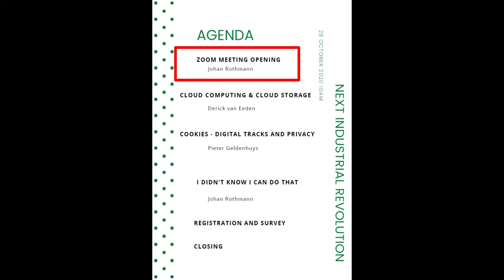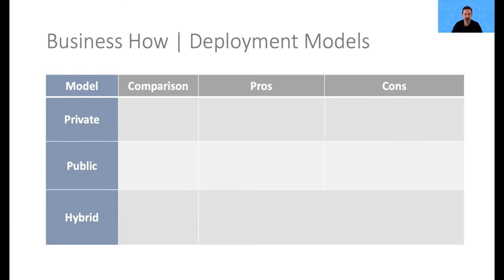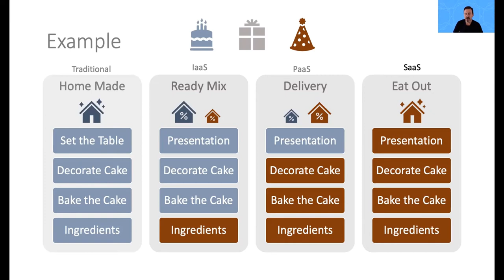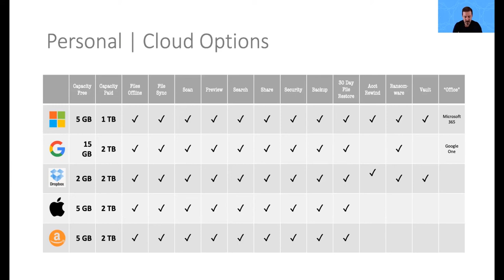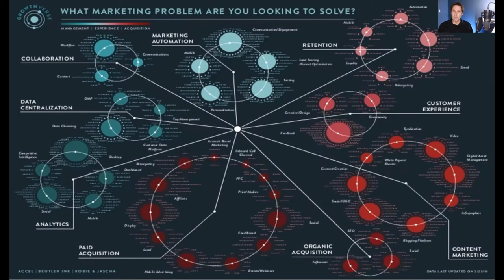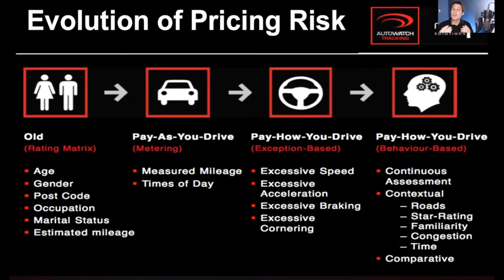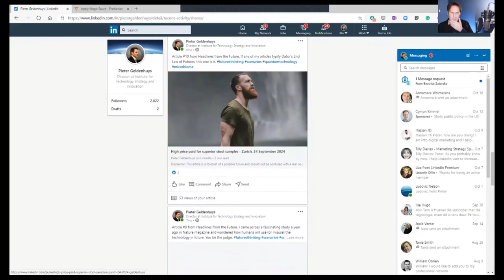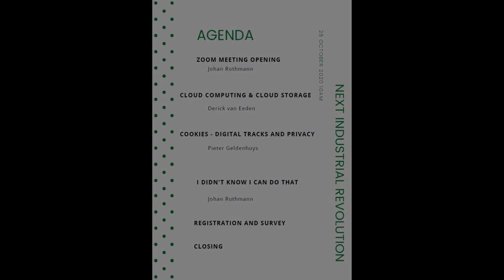NIR meeting 28 Oct 2020 - Cloud Computing and Storage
The Next Industrial Revolution (NIR) is a special interest group of the U3A Helderberg. This is a recording of their meeting held over Zoom on Wednesday 28 October 2020. The meeting was recorded by the meeting host (Johan Rothmann). The agenda was:

1. Cloud Computing and Cloud Storage - Derick van Eeden
2. Cookies, Digital Tracks and Privacy - Pieter Geldenhuys

The video is unlisted due to its "exclusive" interest for the paid-up members of the interest group and not for the public at large.

0:0:01 Opening
0:01:38 Cloud Computing and Cloud Storage - Derick van Eeden
0:45:58 Cookies, Digital Tracks and Privacy - Pieter Geldenhuy
1:30:00 I didn't know I can do that - Johan Rothmann
1:31:14 Closing